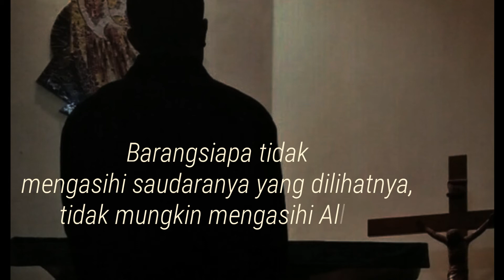AYAT EMAS: 1 Yoh 4: 20b